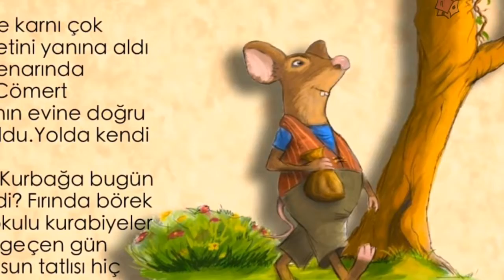Cimri Fare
Türkçe ve İngilizce dil seçenekleriyle, seslendirme ve müzik eşliğinde eğlenceli bir çocuk kitabıdır.(ipad için)